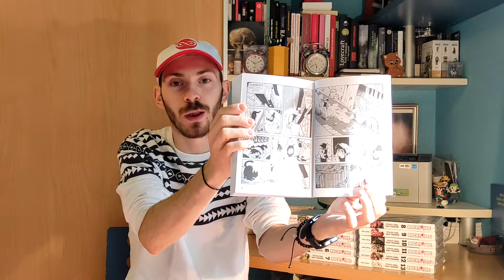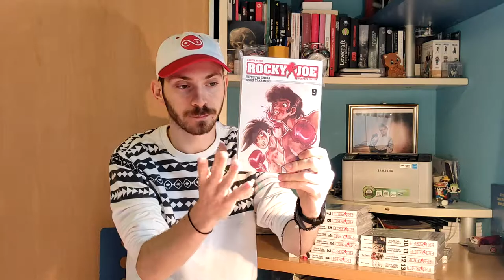Acquisti Manga - Recupero di un Grande Classico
Eccoci con un nuovo Video Acquisti sui Manga. In questo caso si tratta di un recupero di uno dei Grandi Classici scritto da Asao Takamori e disegnato da Tetsuya Chiba. Il nosto Saba ci delizierà con questa edizione davvero speciale!